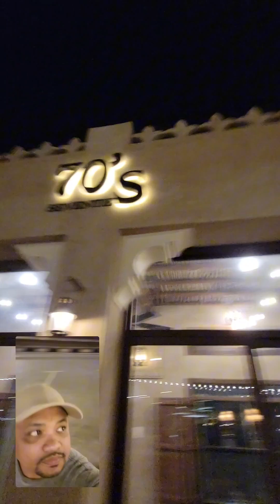OLD SOUK KALBA (sneak Peek)